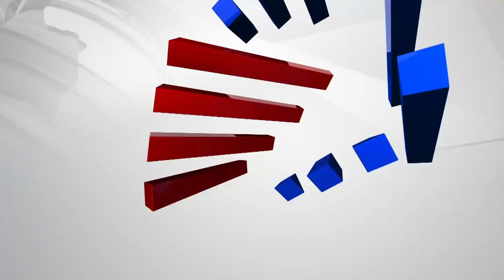ಅವರು ತುಂಬಾ ದೊಡ್ಡವರು, ಇಂದ್ರಜಿತ್ ತನಿಖೆ ನಡೆಸಲಿ - Darshan ವಿರುದ್ಧ Indrajith Lankesh ಗುಡುಗು